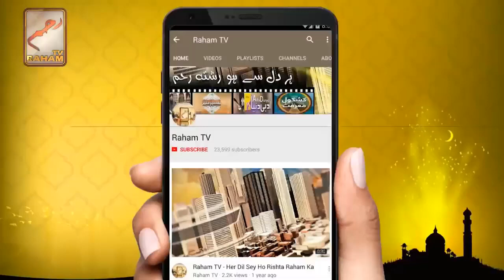Moulana Saad Sahib said In Tabligh Jamaat's 6 principles, there is complete Islam || RahamTV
Objections on Ameer-e-Tabligh Jamaat Maulana Saad’s Tafseer & Masail EXPLANATION!!!

I saw Maulana Ibrahim Dewla go towards darkness.., Maulana Saad opened the gate for Rasulullah ﷺ

“Nizamuddin Markaz is the BEST PLACE in the WORLD after Makkah and Madina” - Maulana Saad Kandhlavi

Mufti Muneer Ahmed Akhoon -  Raham TV